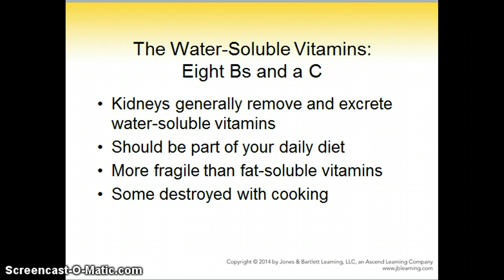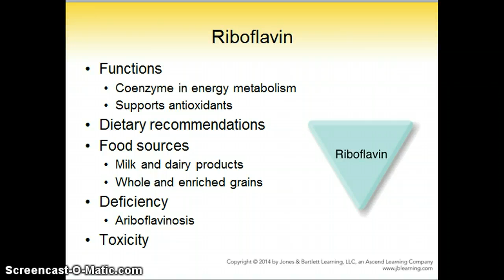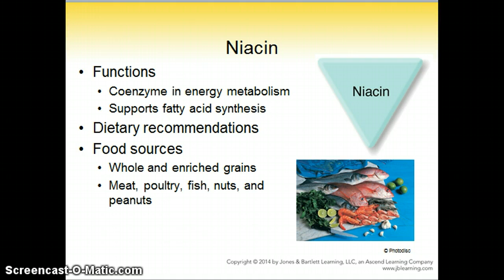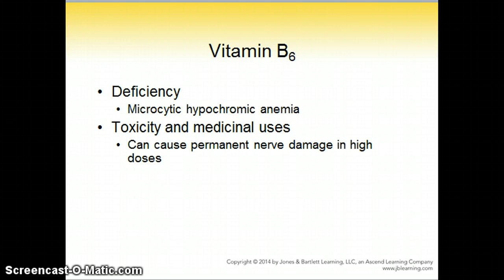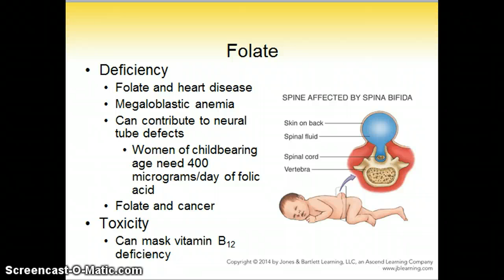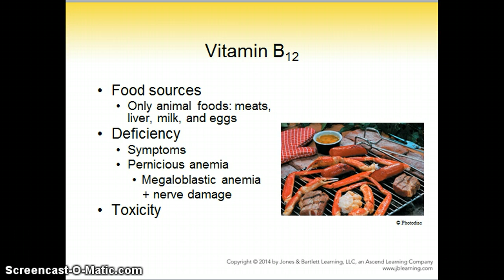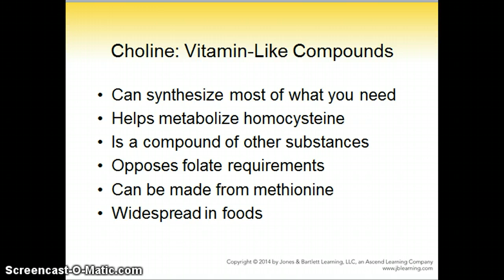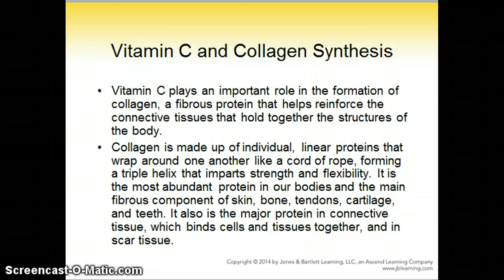water soluble vitamins